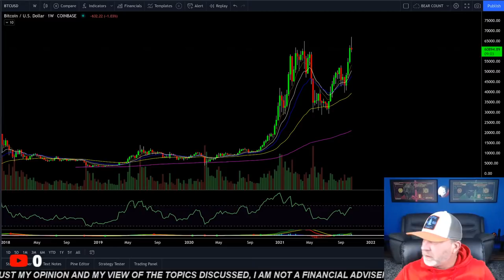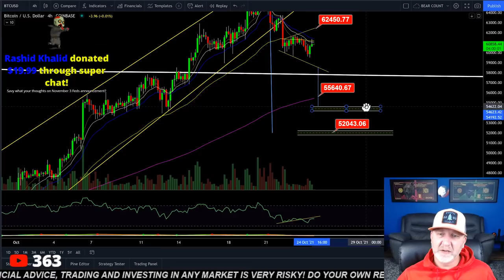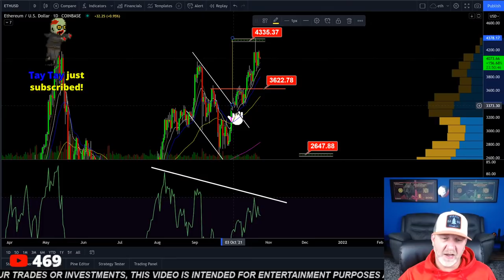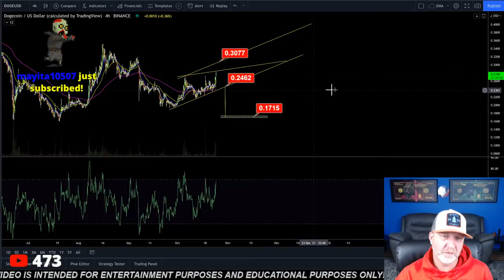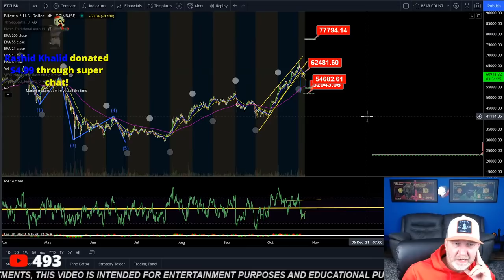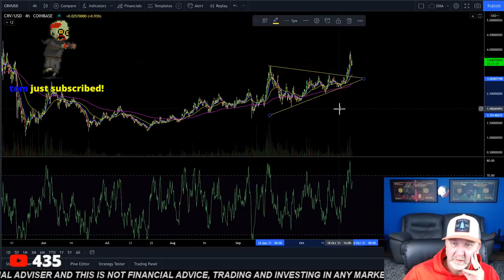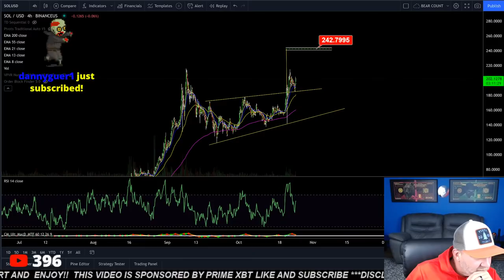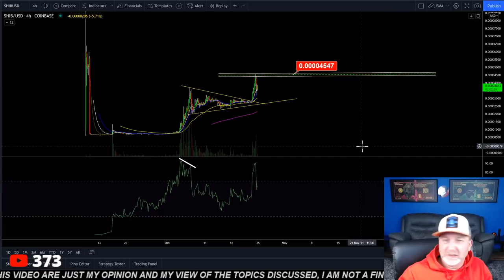BITCOIN WEEKLY CLOSE LIVE!!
LIVE WEEKLTY BTC CLOSE!!! WHATS NEXT FOR BITCOIN
🔥 PRIME XBT exchange 50% BONUS! 🔥

🔥BYBIT🔥 get $3000  BONUS and earn up to 15% annual interest By using my link!
[$1610 Bonus + Free 15% APY]

🔥BINANCE🔥  BUY and TRADE ALTCOINS!

🔥PHEMEX🔥 (get a $2000 sign on bonus for using my link!)

🔥WEBULL🔥 for those interested in traditional stocks buying/selling/trading/options ect. (get 2 FREE stocks by using my link)

🔥 Open a Crypto IRA and Trade Tax-Free! ITrustCapital